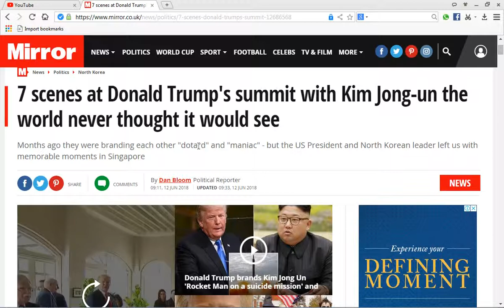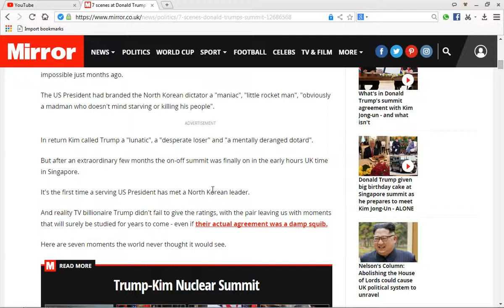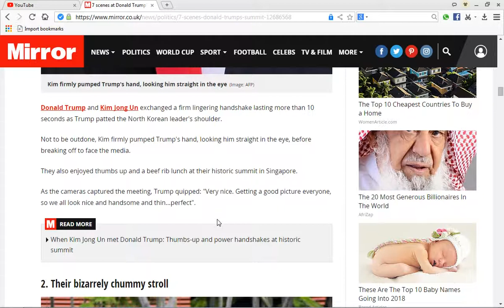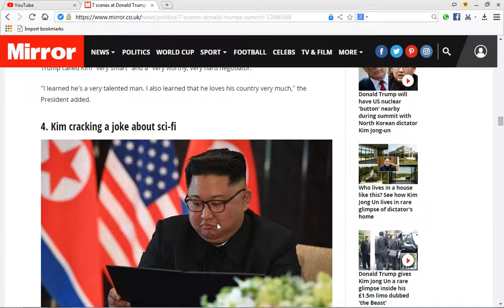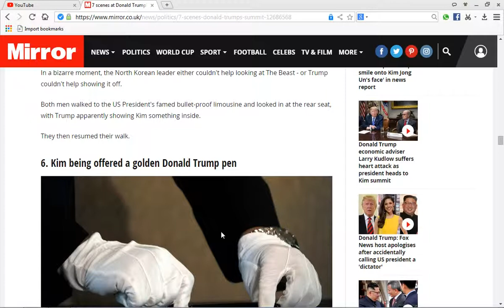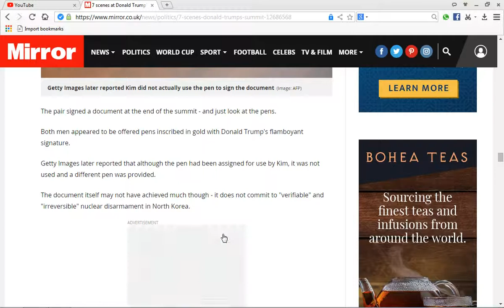daily uk news:Donald Trump's summit with Kim Jong-un the world never thought it would see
Donald Trump has shaken hands, smiled and strolled with Kim Jong-un at a summit that seemed impossible just months ago.
The US President had branded the North Korean dictator a "maniac", "little rocket man", "obviously a madman who doesn't mind starving or killing his people".
In return Kim called Trump a "lunatic", a "desperate loser" and "a mentally deranged dotard".
But after an extraordinary few months the on-off summit was finally on in the early hours UK time in Singapore.
It's the first time a serving US President has met a North Korean leader.
And reality TV billionaire Trump didn't fail to give the ratings, with the pair leaving us with moments that will surely be studied for years to come - even if their actual agreement was a damp squib.
Here are seven moments the world never thought it would see.
Donald Trump and Kim Jong Un exchanged a firm lingering handshake lasting more than 10 seconds as Trump patted the North Korean leader's shoulder.
Not to be outdone, Kim firmly pumped Trump's hand, looking him straight in the eye, before breaking off to face the media.
They also enjoyed thumbs up and a beef rib lunch at their historic summit in Singapore.
As the cameras captured the meeting, Trump quipped: "Very nice. Getting a good picture everyone, so we all look nice and handsome and thin...perfect".